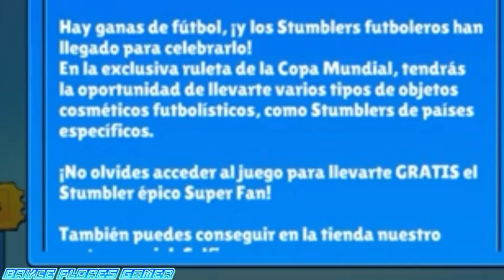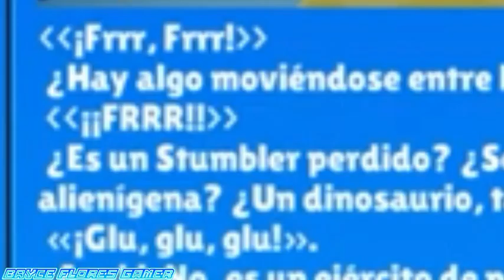OTRAS SKINS NUEVAS DEL FUTBOL Y PAVOS - Stumble Guys (EP 14) - BryceFlores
Bienvenidos a otro video que ustedes van a sorprender

Que en este video ya tienen nuevas skins que es la verion futbol, que parece celebró por la copa mundial del Qatar 2022 que ya ahorita estoy viendo y me encantó y tambien, ya tienen pavos dentro de los niveles en Stumble Guys, y la verdad, son pocos supongo, y que celebró por el accion de gracias. Y más cosas nuevas y van a
ver y atentos.

Ah por cierto esto queria subirlo en el ultimo día de Noviembre pero ya es Diciembe que ya comenzó la Navidad y seguro pondrán cosas en este juego pero digamos que este año va ssr mejor que las anteriores y quiero decirles aue perdón por la demora en estar apurado y claro que comentan en mis videos, porque el Youtube se me está poniendo desepcionado y esperó que van a gustar esto y quiero decirles que mi rewind 2022 ya estoy haciendo ahorita para que no se me vuelta tarde, igual como mi video de Navidad y también mi video de mi Cumpleaños que va ser en el 9 de Enero y tengo chamba y no me gusta porque estoy ocupado en la vida real y quiero informales que tengan un felices días en el Diciembre y que se pasen bien y con el año nuevo que va venir porque el tiempo va rapido.

Bueno chicos, eso es todo lo que tengo que decirles y nos vemos en otro video.

Adios.